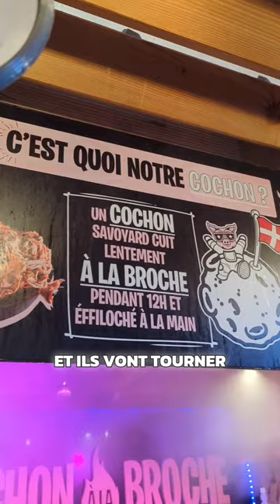Un gros sandwich reblochon/ pulled pork à Annecy !